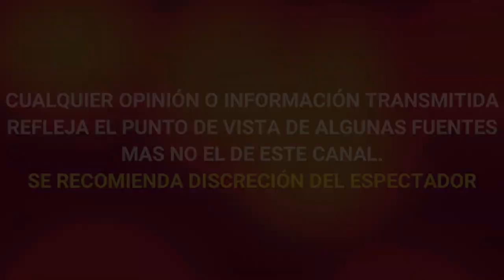¡ALERTA! ULTIMO MOMENTO SUCEDIÓ HOY FAMOSO FUTBOLISTA MEXICANO SE VISTE DE LUTO POR EL COVID